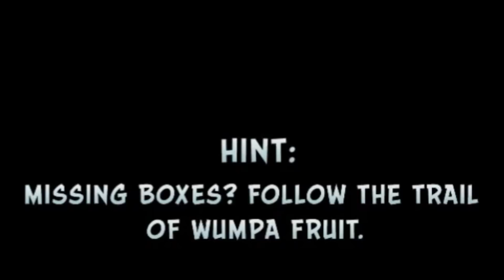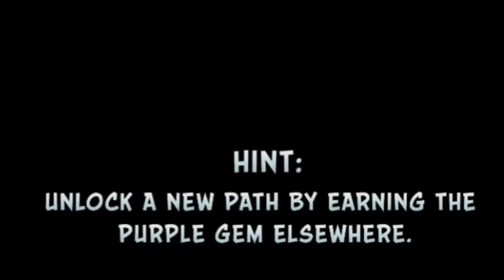【Road To Nowhere is NOT What I Expected...】 CRASH BANDICOOT 1 PS4 Gameplay (Part 3)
It's time for the infamous Road to Nowhere... And I gotta say, it wasn't as hard as I expected. Don't get me wrong, i died 10 times in that level, but i think I struggled more in Ripper Roo and Temple Ruins than this... Nevertheless, it is still a challenging one.

If you play CTR Nitro Fueled... Below is for you!

【Crash Team Racing Nitro Fueled Guides】